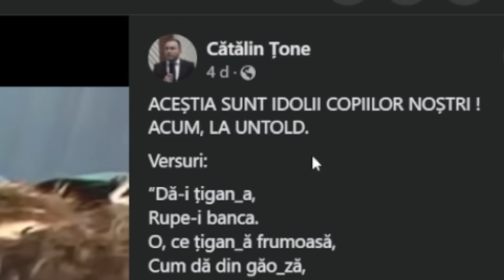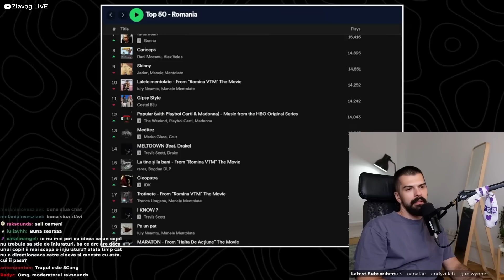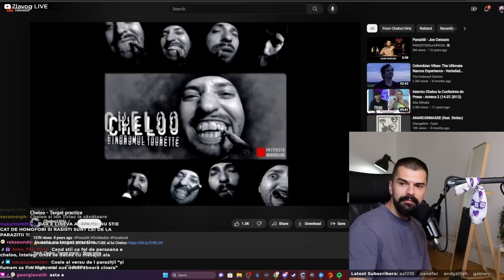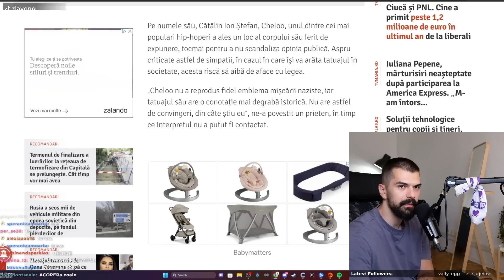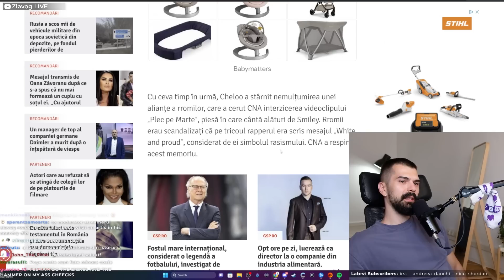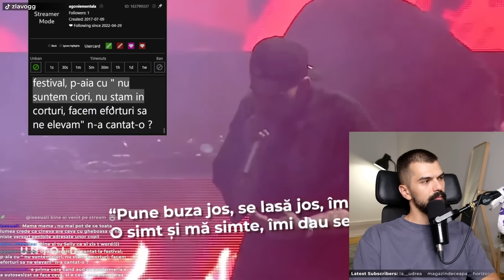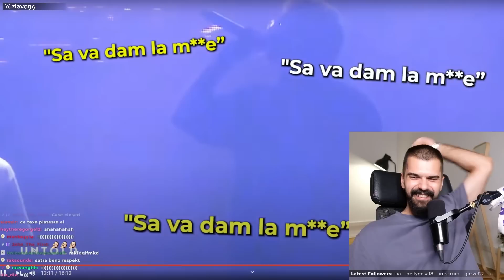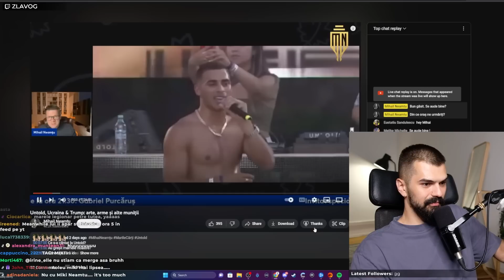GHEBOASĂ ȘI-A LUAT AMENDĂ PENTRU RASISM!?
Zlăvog vorbește despre amenda primită de Gheboasă în urma presației artistului de la UNTOLD și după reacționează la videourile lui Selly și Mihai Neamțu legate de acest eveniment.